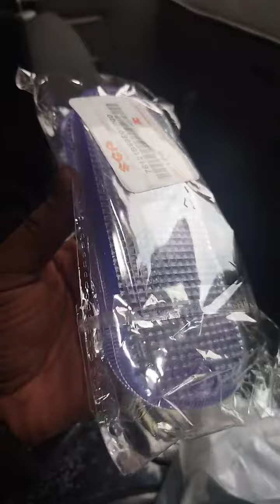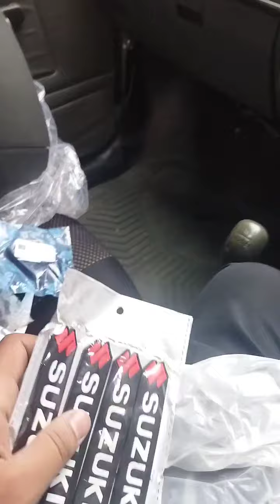Suzuki Mehran decoration video